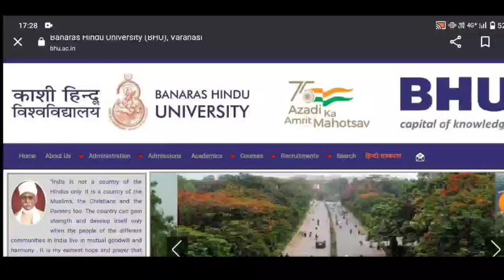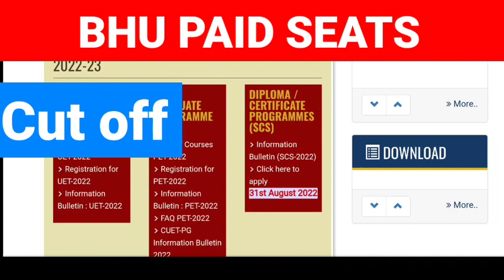bhu paid seat 2022|bhu paid seat counselling|bhu paid seat fees|Banaras Hindu University|bhu cut off